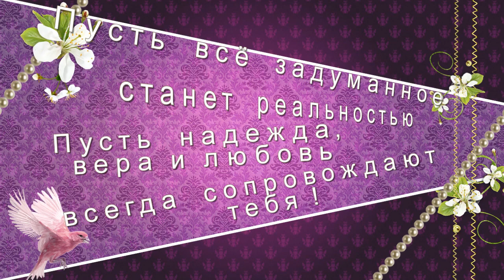С днем Рождения, Натуся!